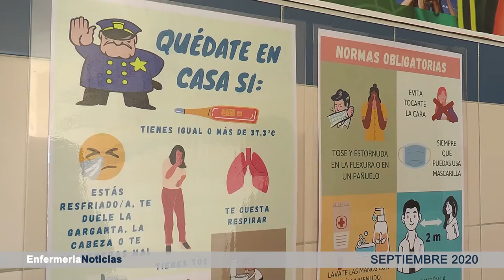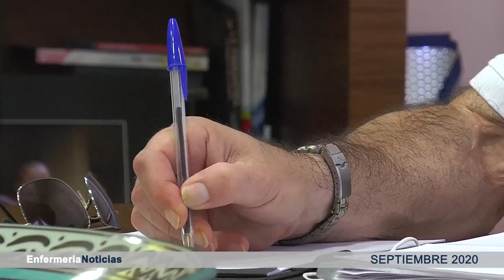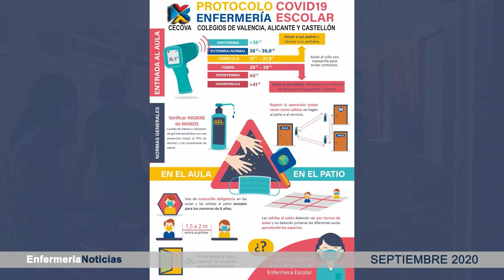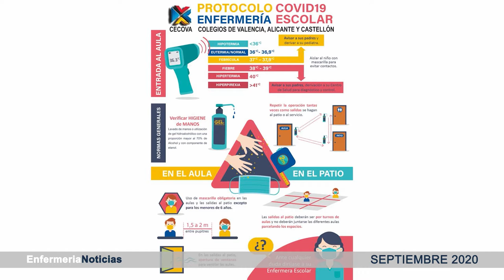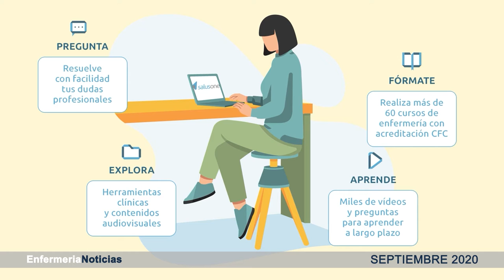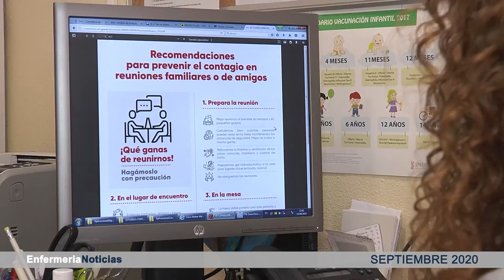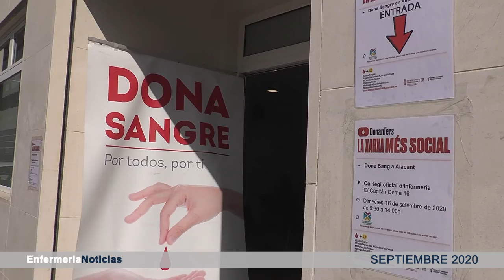Informativo septiembre | Cecova TV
Septiembre no ha mejorado los datos que dejaba agosto, siguen en aumento los casos positivos por el SARS- CoV- 2 y crece también el número de fallecidos. Por ello, es de vital importancia cumplir con las medidas de seguridad que Enfermería transmite a la población y que podéis encontrar en este informativo que recoge la actualidad enfermera en septiembre.